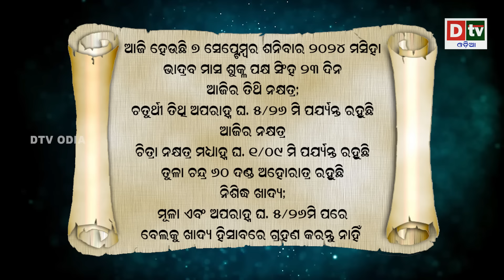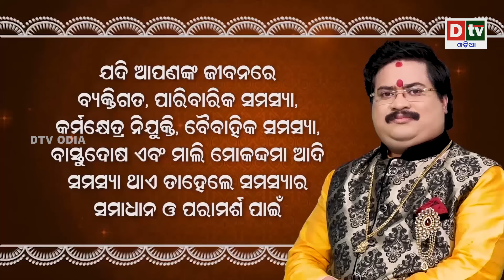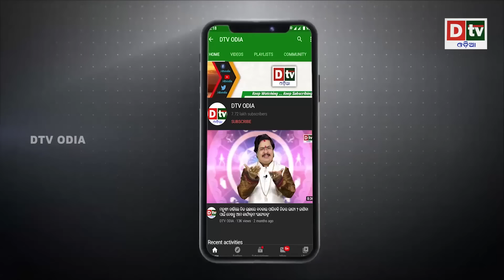Ajira Rasifala | 7 september 2024 ଶନିବାର | Ajira Rasifala Odia | Dtv Rasifala | Today Odia Rasifala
odia online
odia rashifala
ajira rasifala
today horoscope
ajira rashifala
ajira rasifala odia
rasifala today
ଆଜିର ରାଶିଫଳ
odia rasifala
ajira rashifal
dr bhabani shankar mohapatra
dtv odia